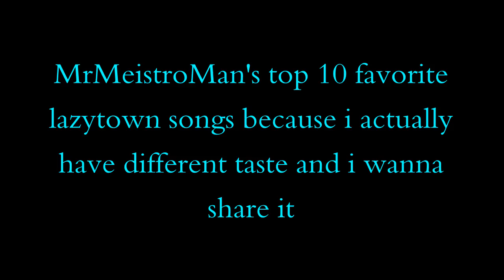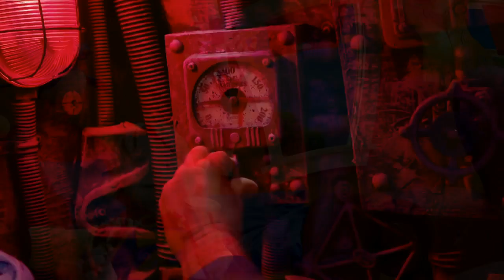top 10 lazytown songs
my 10 favorites
noobelli hates half of my honorable mentions lol
Please go support robbie rotten!